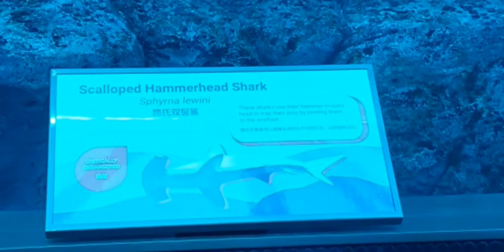A day in Singapore Sea Aquarium